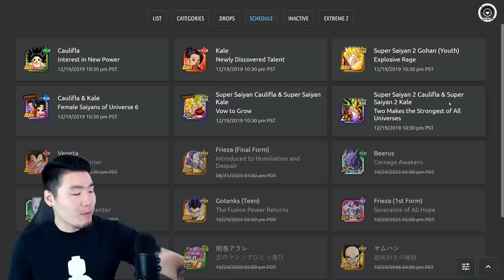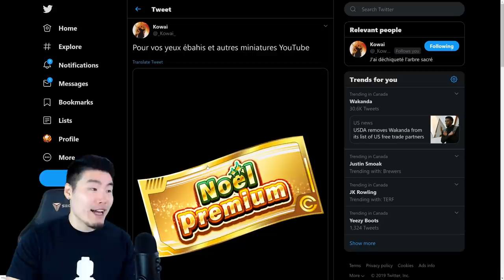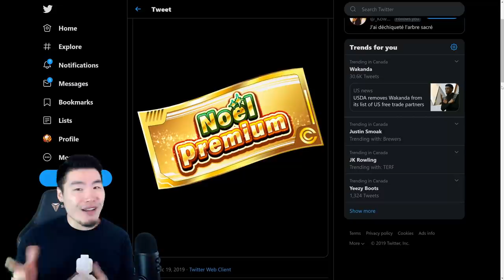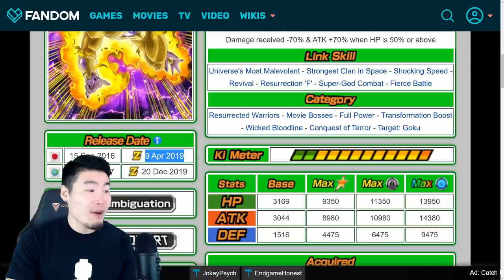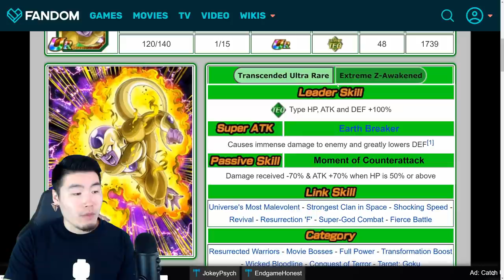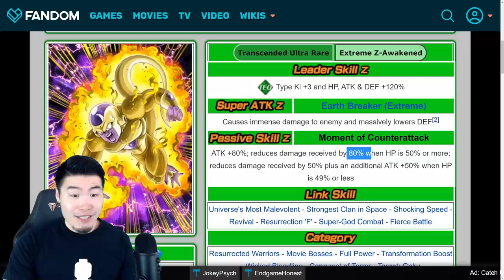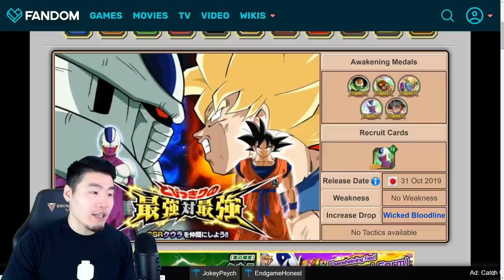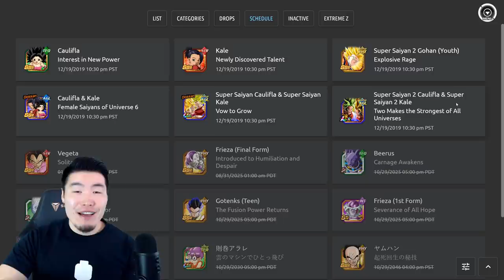GLOBAL DATA DOWNLOAD! FULL CHRISTMAS PART 2 PREVIEW | Dragon Ball Z Dokkan Battle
A new EZA, a new LR, and A NEW CHRISTMAS TICKET?! Here's everything we learned from last night's data download!